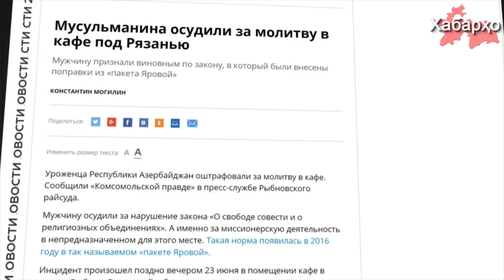Дар Русия мусулмонро барои адои намоз ҷарима бастанд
Рӯзномаи  "Комсомольская правда" оиди ҳодисае, ки санаи 23 июн дар шаҳри Рыбноеи вилояти Рязанск рӯӣ дода, хабар медиҳад.